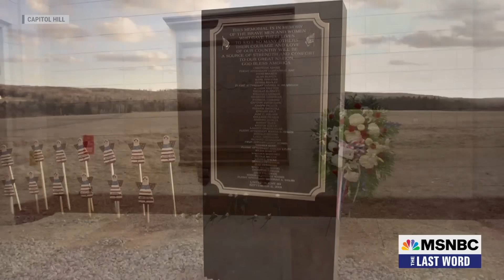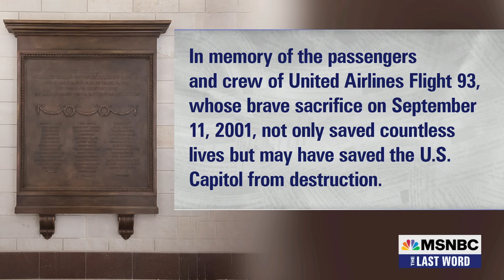Lawrence: Donald Trump has been lying about 9/11 since 9/11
While Pres. Biden spoke to a crowd of more than 1,000 on a military base to commemorate 9/11, Donald Trump had no public appearances only releasing a video message on social media after years of lies saying he lost “hundreds” and “many, many” friends in the terrorist attacks 22 years ago. MSNBC’s Lawrence O’Donnell discusses with Democratic Rep. Daniel Goldman who represents the portion of New York City that includes Ground Zero.